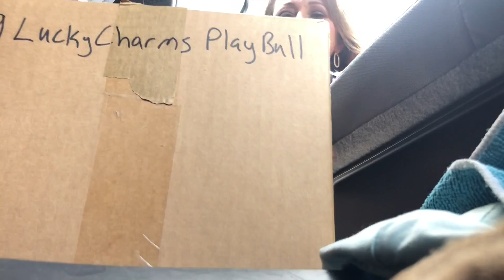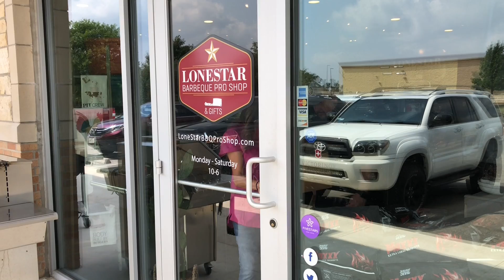Jackie Milligan - The Fire Queen